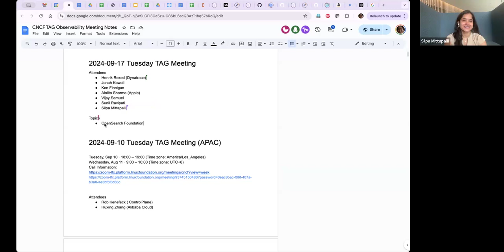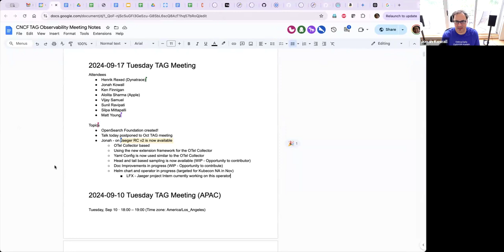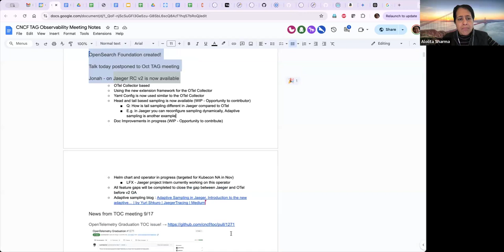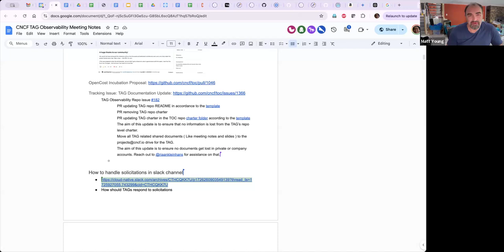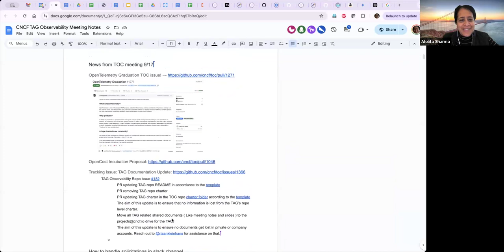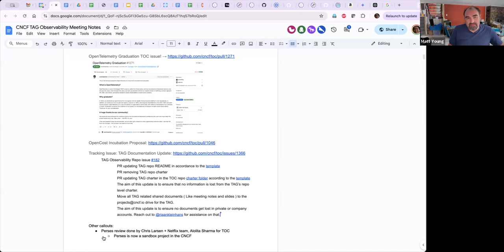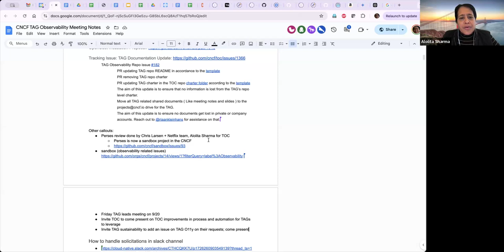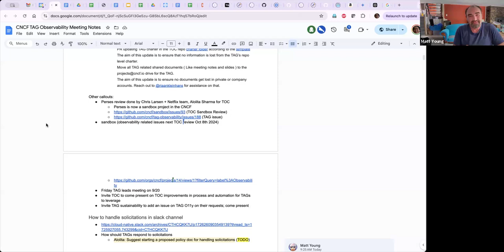2024-09-17 TAG Observability Meeting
* OpenSearch Foundation created!
* Talk today postponed to Oct TAG meeting
* Jonah - on Jaeger RC v2 is now available